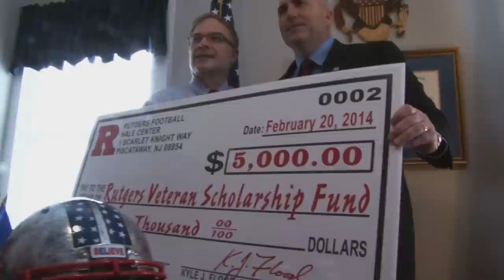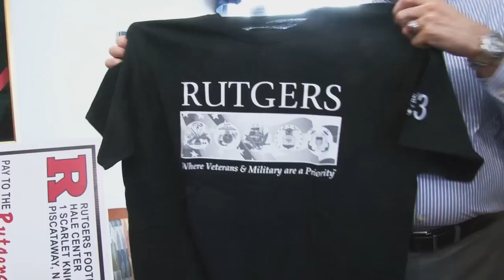RVision: @KyleFloodRU Presents Check to RMilitary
Rutgers Football helped raise money to support the Office of Veteran and Military Services and celebrate Military Appreciation Day on November 16 against Cincinnati by auctioning a helmet for $5,000. The helmet was an authentic Rutgers Stars & Stripes helmet that the team wore to honor our Military. All the proceeds raised from this auction item was donated to the Rutgers Veterans Affairs Office.